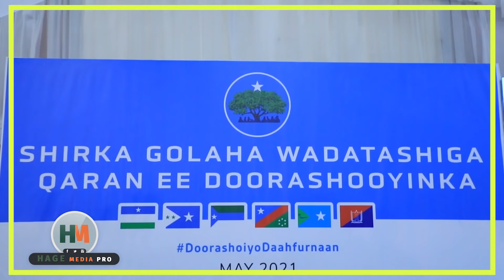DEG DEG Dagaalkii ugu Cuslaa & Farmaajo oo Kala-Jabiyey Mucaaradka, Dhaqaalo La'aanta Villa Somalia.